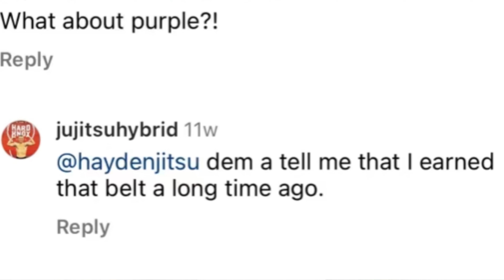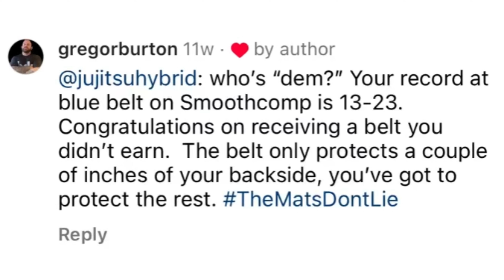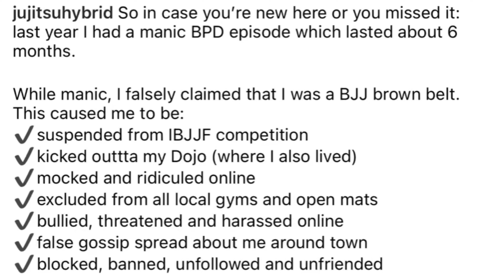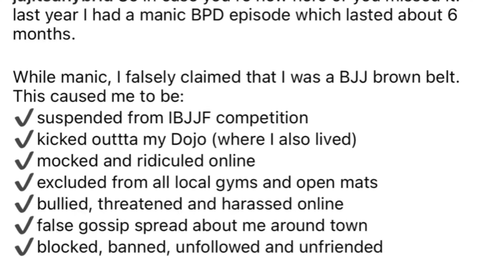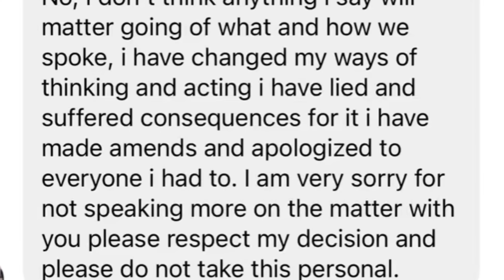McDojo Breakdown: A Tale of 2 Frauds - Stolen Valor and the Brown Belt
In Todays McDojo Breakdown we check out 2 martial arts frauds who take two different paths. Enjoy :)